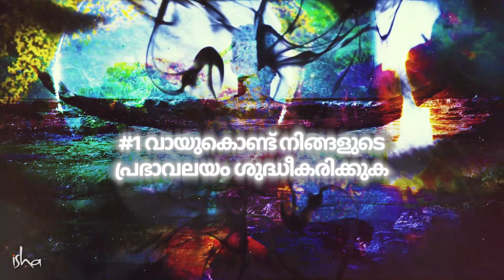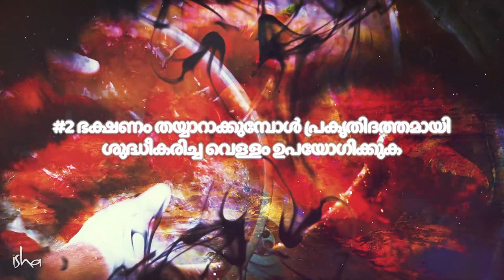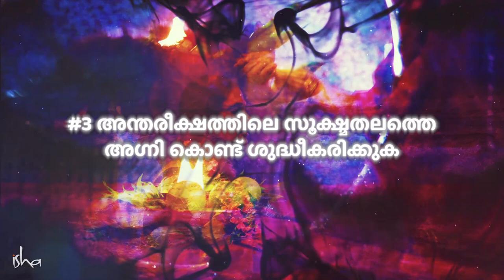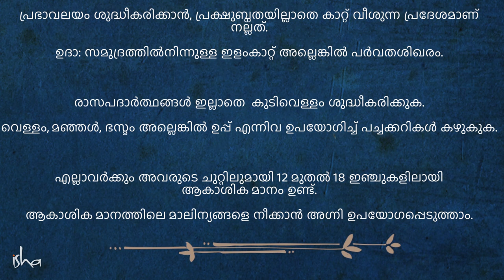വീട്ടിൽ ഇരുന്നു കൊണ്ടു തന്നെ വിഷ മുക്തമാക്കാൻ പ്രകൃതിദത്തമായ മൂന്നു വഴികൾ.